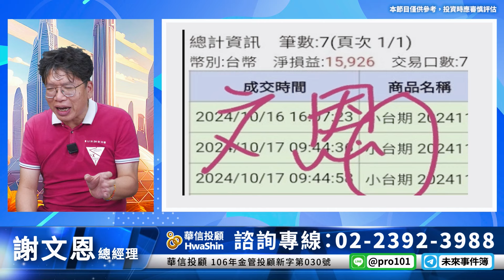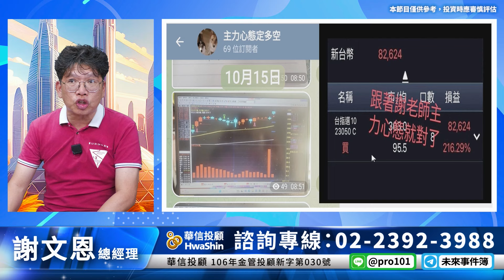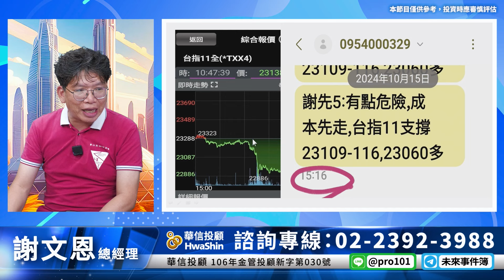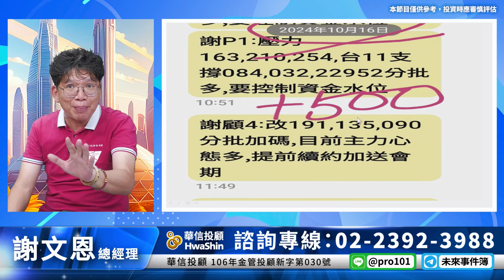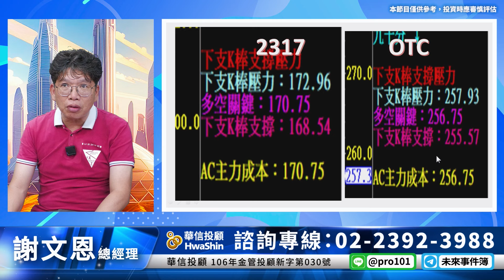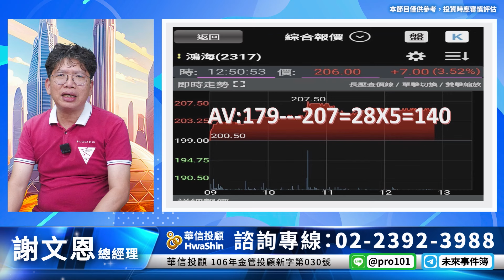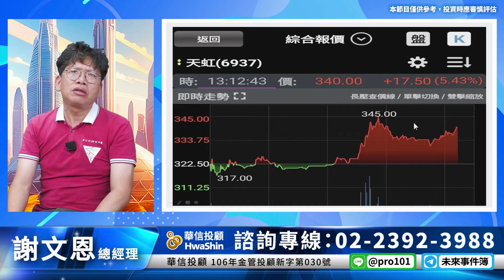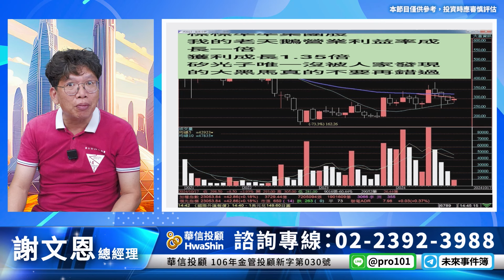理周TV-20241017盤後-謝文恩 未來事件簿／本月大於3000點空頭主力套鴻海年價差500元,一個月破百免費預告天虹6⊕ 中砂3⊕鴻海絕對不能買除非🥳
官方LINE@：@moneyweekly